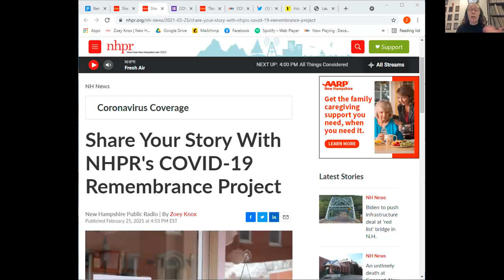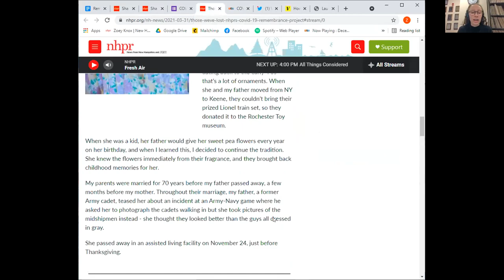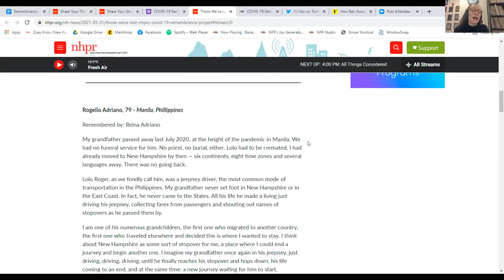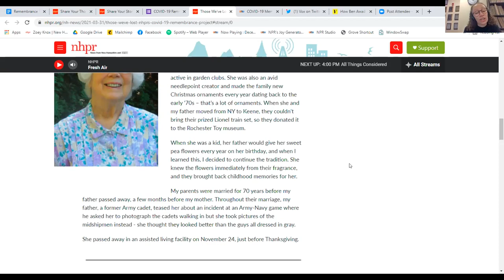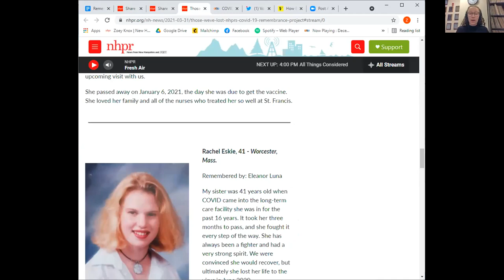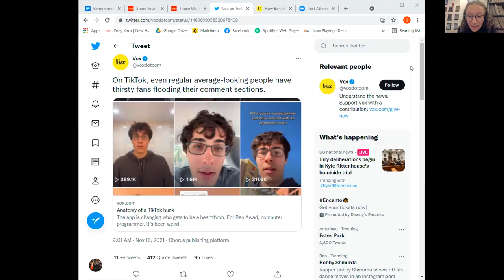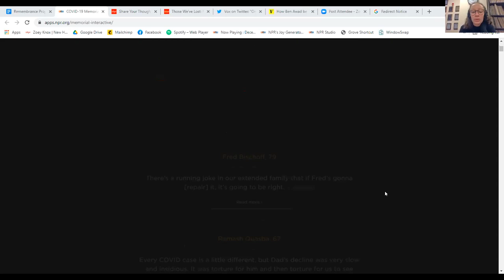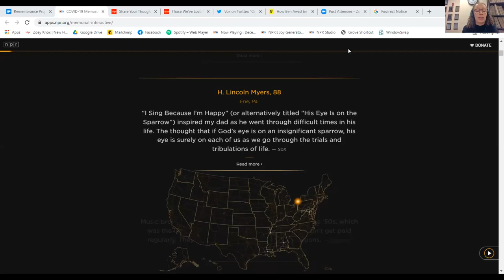COVID-19 Stories from New Hampshire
NHPR gathered stories and photos of people who passed away due to the pandemic to mark the one-year anniversary of the first COVID-19 death in New Hampshire. These compelling stories have put in perspective the losses we’ve faced. NHPR asked its audience to share memories of loved ones who died from the virus, and to express what role they played in their community, how they impacted those around them, and what made them special.

Zoey Knox, Community Engagement Producer at New Hampshire Public Radio, a statewide public media outlet that shares news from New Hampshire and NPR with the mission of “expanding minds, sparking connections and building stronger communities.”